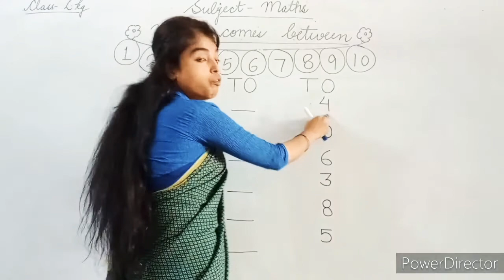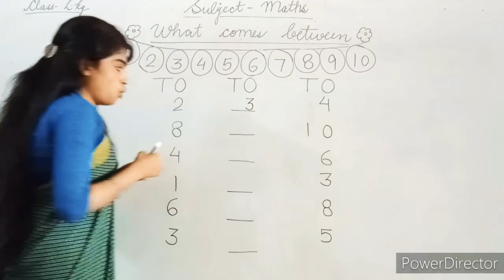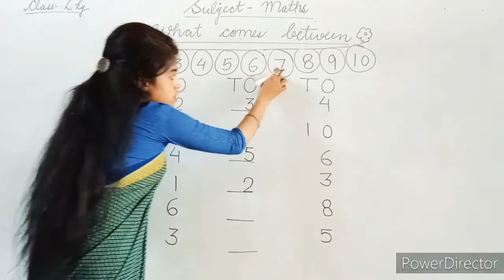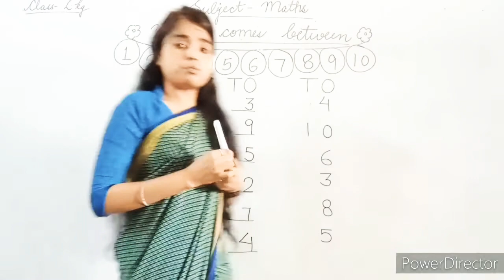Topic - What comes between ll Maths ll Lkg ll kids ll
Kids fun with edu 🤗🤗😊🤠🤗😎